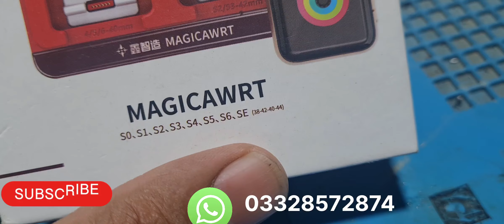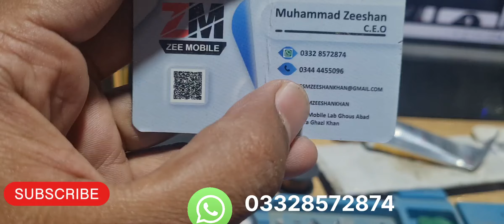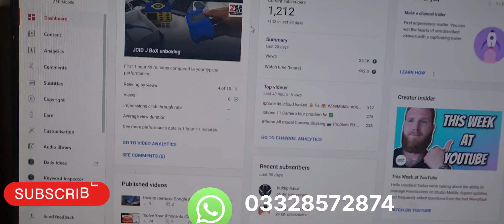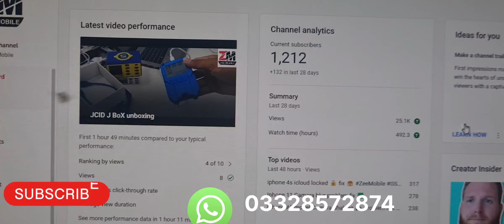Apple Watch S1 S2 S3 icloud lock Solution available now Red light Fix ZEE MOBILE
CHIMERA SAM /CHIMERA PRO RENT
HALAB TECH FILE
TFM TOOL PRO RENT ON 🟢🔥
UNLOCK TOOL RENT ON🟢🔥
DFT PRO RENT ON🟢🔥
MST TOOL RENT ON🟢🔥
E-GSM TOOL RENT ON🟢🔥
IPHONE 4 TO X ICLOUD BYPASS ON🟢🔥
DEVICE UNLOCKING ON🟢🔥
VIVO SERVICE ON 🟢🔥
Indian clients also welcome

ZEE MOBILE LAB
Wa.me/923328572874